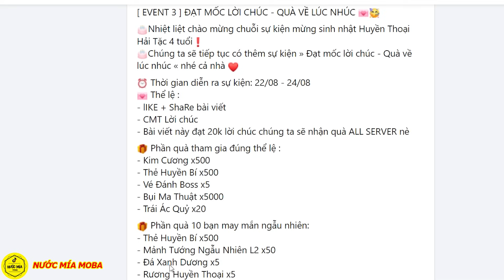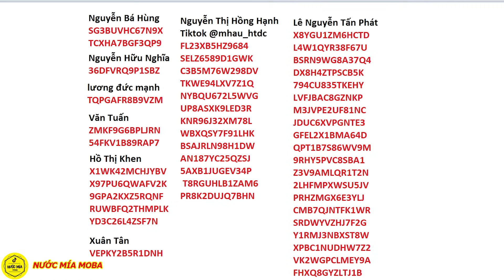Huyền Thoại Hải Tặc - Event 3 Sinh Nhật Game, Share Code WEB Lần 7, Thành Công Lấy BURAIKAN Thứ 2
🔔 Full Giftcode
- q3sv4u8j6gn1d
- HUYENTHOAIHAITAC
- LIKEPAGE999K
- HTHT1209
- Htdctanthu
- Grouphtdc